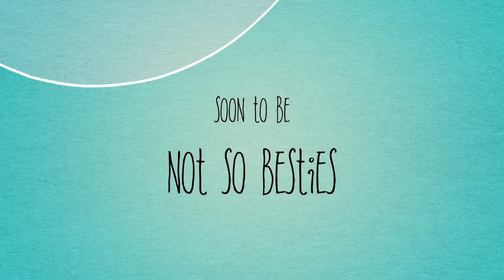Official Trailer: Tupperware Women - 2018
An homage to playwright David Mamet in the vein of American Commerce, the American Dream and what it means in today's turbulent and radical political times. From a short play by Fred Stroppel, and directed by Latinx Donna Wheeler.
In this Trumpian age that demands we all stay woke, what are - and can - we each do to lend a hand and have the backs of our fellow humans on planet Earth?